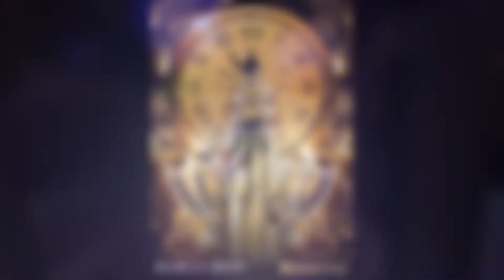New Years 2016 Party en Genetic Club de Guatemala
New years 2016 party en Genetic Majestic Club